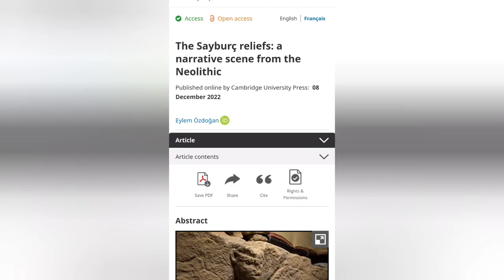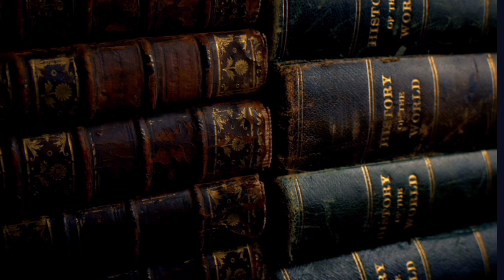A Man, Holding His Penis: Oldest Narrative Scene Discovered in Neolithic Site in Turkey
📖 Description:
An 11,000-year-old carving from a Neolithic bench in south-eastern Turkey maybe the world’s oldest narrative scene. It depicts menacing leopards, amongst other animals, flanking two men, one of whom is holding his genitalia as he is being attacked.

The other man is shown squatting and shaking a rattle (or snake, or weapon) at a ferocious bull. The leopard’s teeth and the bull’s horns have been accentuated, to highlight the danger of the situation. With both engaged in some form of self-defense or combat, it forms the oldest narrative scene on record.

🖼️ Top Images:

(map by E. Özdoğan)
(courtesy of the Sayburç project archive)
(photograph by B. Köşker)
(photograph by K. Akdemir)